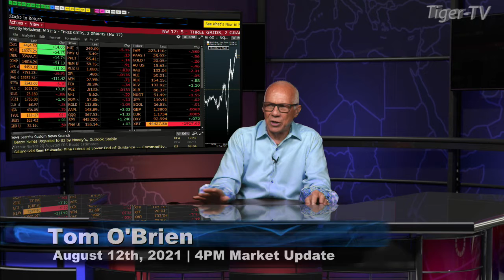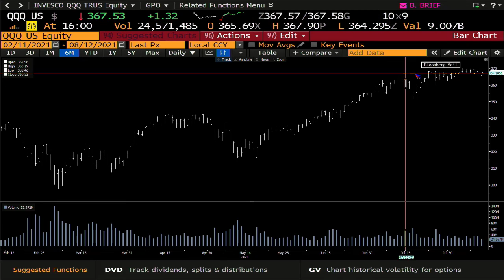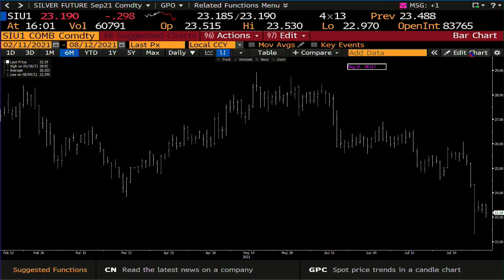August 12th, 4PM Market Update on TFNN - 2021